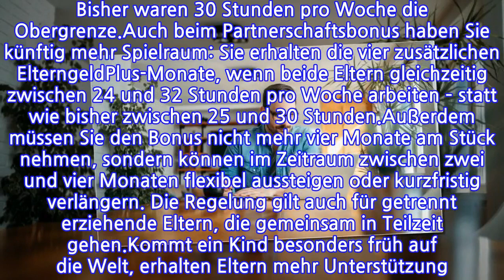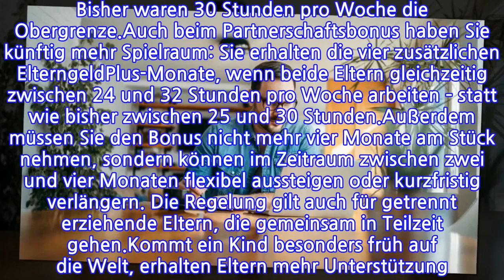Corona, Elterngeld, Paypal...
INFORMATION
• Source: t-online